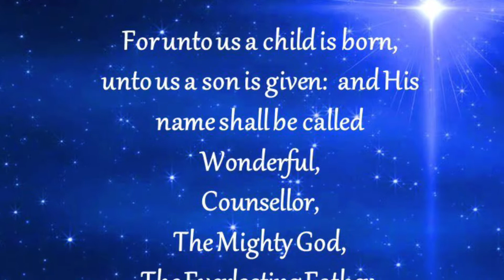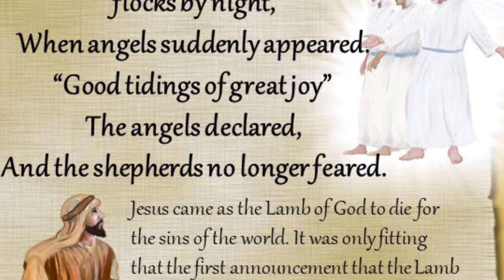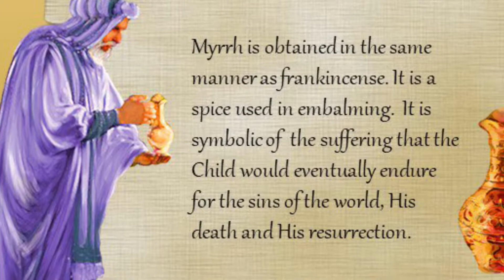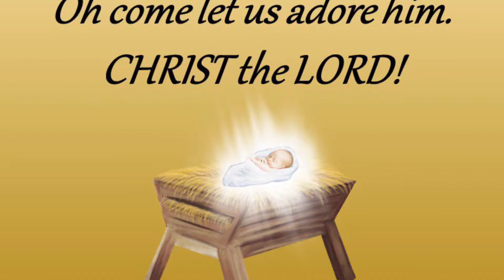Breath of Heaven - The First Christmas by Lance Douglas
The Christmas Nativity